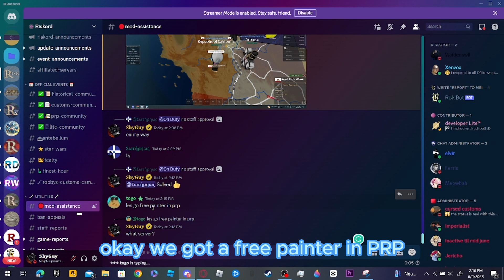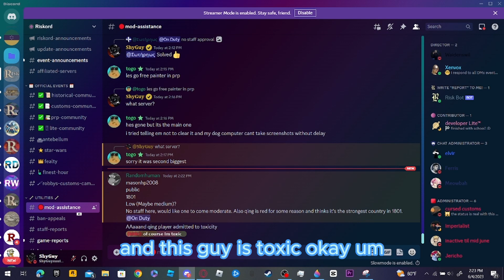Life as a PA | Risk Universalis Moderation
Me Moderating in Risk Universalis